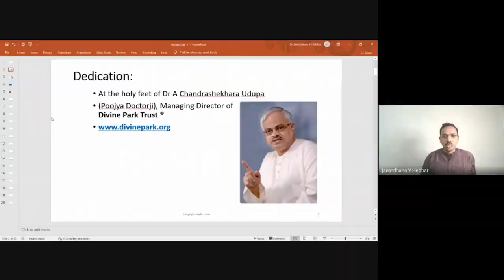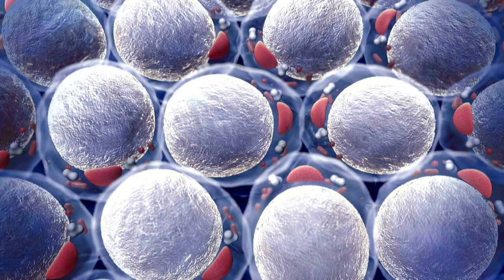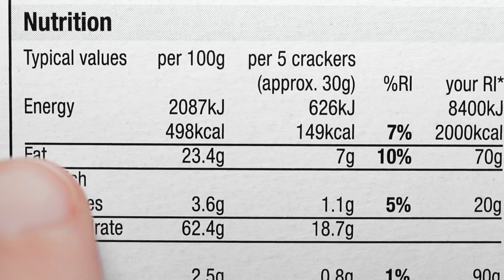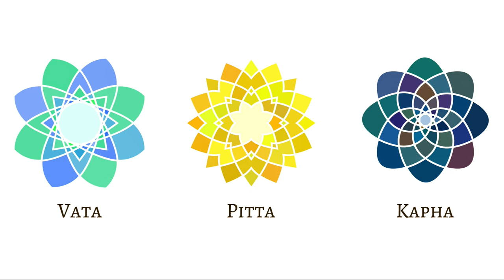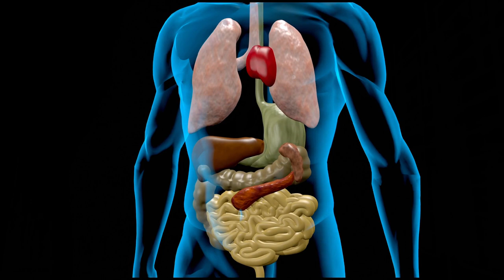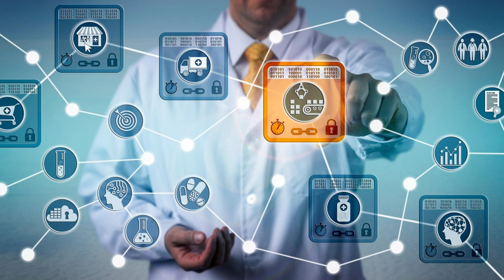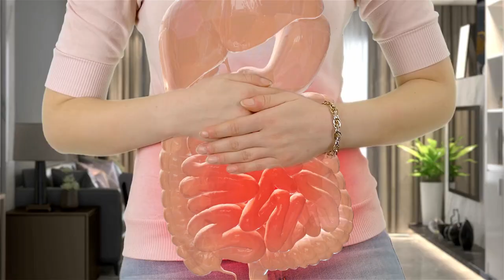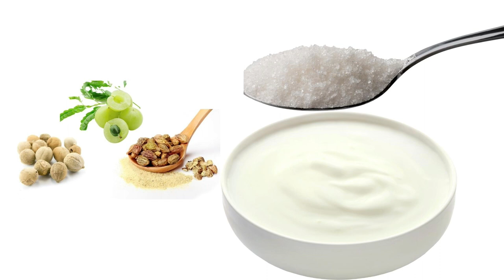Gurubodha 5 Dr MB Gururaja, Dr JV Hebbar, Chyawanprash, Amla, Buttermilk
Topics Covered:
00:00 Introduction
02:46 Chyawanaprasha In Different Forms- Good Or Bad?
10:52 Can Chyavanaprash be Taken in Diabetes & Hyperlipidemia?
12:46 Use Of Herbal Powders / Choorna
16:16 Dose Of Chyavanaprash
16:28 Ideal Time To Take Chyavanaprash And Can It be Taken with milk ?
18:47 Replacing Chyavanprash With Kashaya?
20:03 Sugar Free Chyavanaprash
29:16 How To Analyze Prakriti?
41:00 Triphala
42:08 Best Rasayana For Low Bone Density
43:47 Does Ashwagandha Recover Covid?
46:28 Ashwagandha , Ginger, Giloy Tea – Improves Immunity?
50:01 Can Curd be taken in IBS/Gastritis?
51:12 Buttermilk